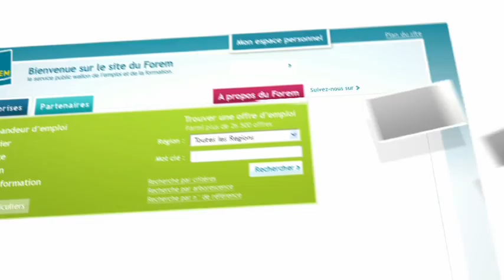Mon métier pour demain : Responsable de production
Pour qu'une usine tourne bien, il faut, bien entendu, des capitaux mais également des hommes et des femmes, des machines, des matières premières et un responsable de production pour coordonner tout cela. Emmanuel veille donc  à ce que les productions prévues se déroulent correctement avec le matériel qu'il faut tout en prévoyant l'avenir... Emmanuel adore ce travail en équipe où la gestion humaine est très importante. Découvrez pourquoi au travers de son portrait.

Pour découvrir les filières de formation et les offres d'emploi par rapport à ce métier, rendez-vous sur le site du Forem